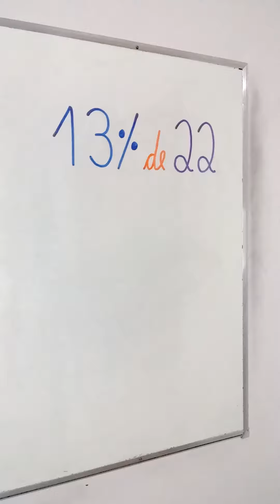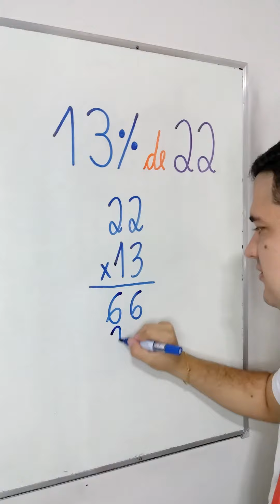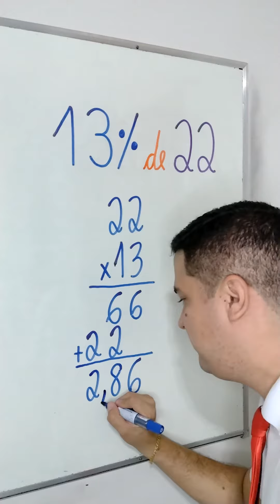PORCENTAGEM: Aprenda agora com o Mr Bean da Matemática 👨🏻‍🏫❤️